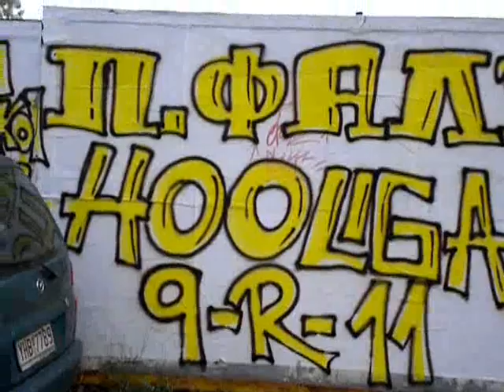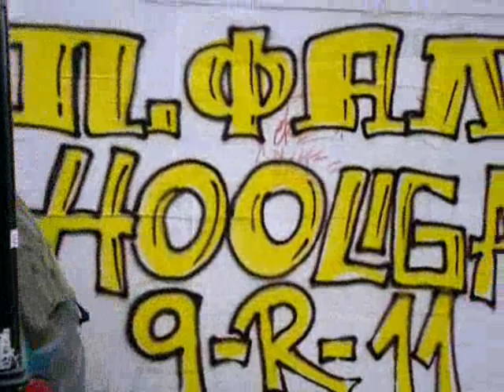AEK ΝΕΑ ΦΙΛΑΔΕΛΦΕΙΑ 2009 ORIGINAL 21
Ο ΝΑΟΣ ΤΗΣ ΑΕΚΑΡΑΣ ΜΑΣ ΤΟΝ ΟΚΤΩΒΡΗ ΤΟΥ2009..
ΓΡΑΝΙΤΣΑ ΕΙΣΑΙ ΜΕΓΑΛΟΣ ΜΑΛ@#$Σ..